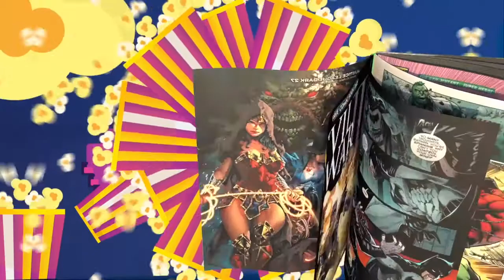Who will replace the Flash? Mooknight: Episode 1. Voltron Live action.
The Nerd Gen Report will discuss the WB possibly replacing Ezra Miller.  Sony is leveraging the MCU success and instead may be hurting the MCU.  will fans be boycotting Sony Marvelk movies?  MoonKnight episode 1 was fascinating. Oscar Isaac was fantastic and delivered on what we believed this show needed to be.

Timestamps
00:00 Intro
05:45 Oscars
17:44 Morbius
28:29 Bruce Wayne
32:34 Ezra Miller
42:41 She Hulk Post Productions issues
48:46 Top Gun
55:08 Blue Beetle
59:46 Loki Season 2
1:04:45 Jonathan Majors is Lang
1:04:45 Voltron
1:21:02 Moonknight